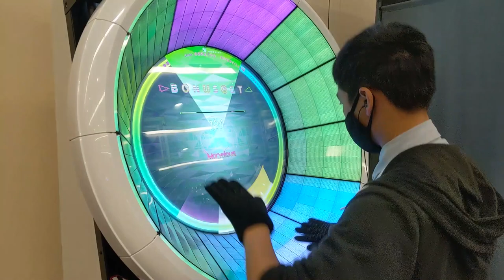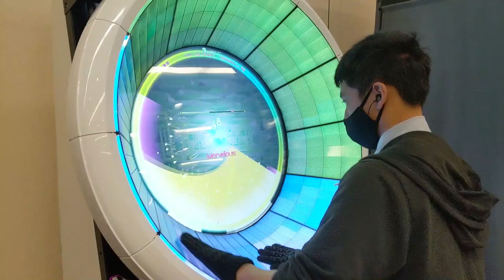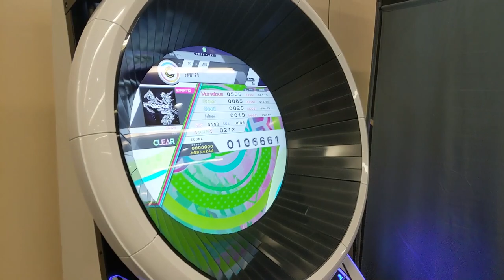WACCA: Chariot - USAO [Expert 12]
How you can play this song and not go hard is beyond me

Gameplay Info
Song - Chariot